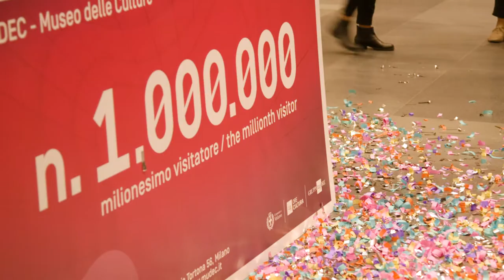MUDEC_milionesimo visitatore!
Mudec ha raggiunto il milionesimo visitatore il 21 setembre 2017!
Grazie a lui, a tutti 999.999 visitatori e a quelli futuri!